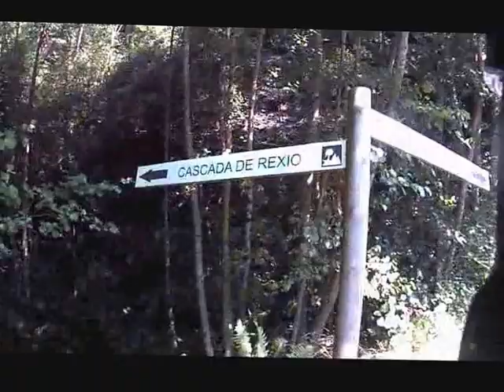ducati scrambler, piedrafita y el caurel